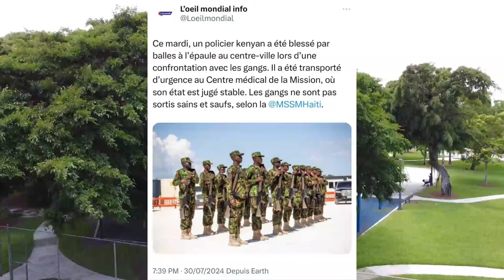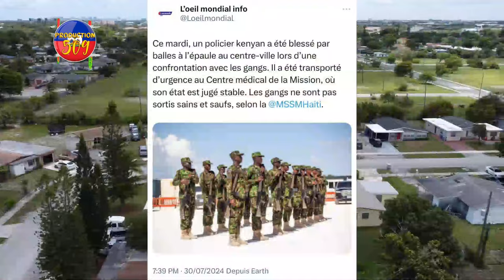Men Tenten Bandi IZO Yo Fizye Yon Solda KENYA, DG Polisye La Bay Bilan 104 Bandi Ki Mouri